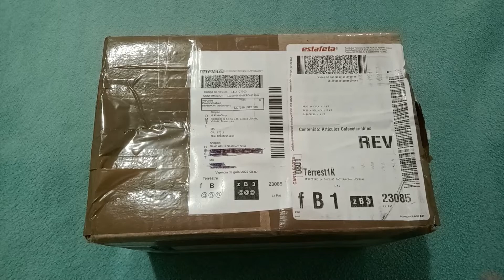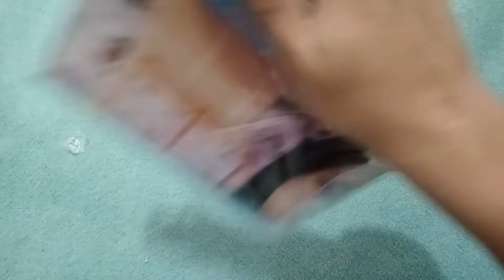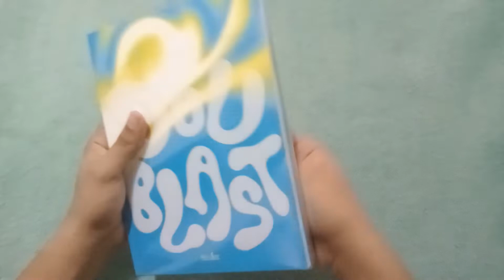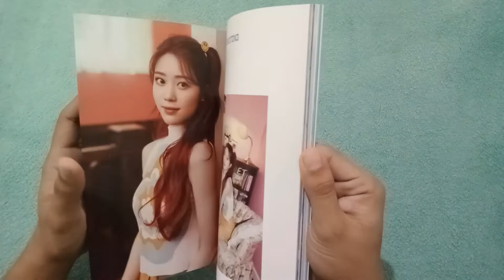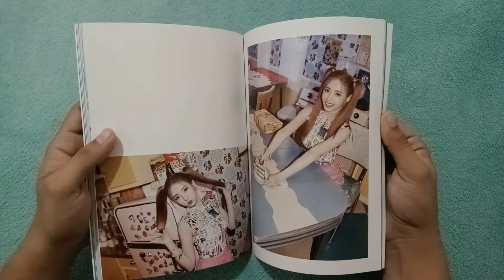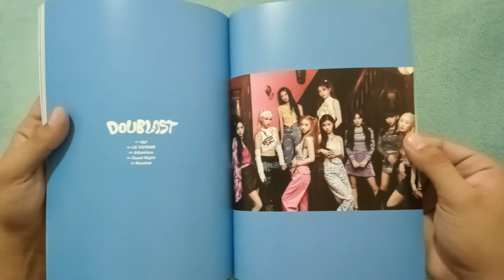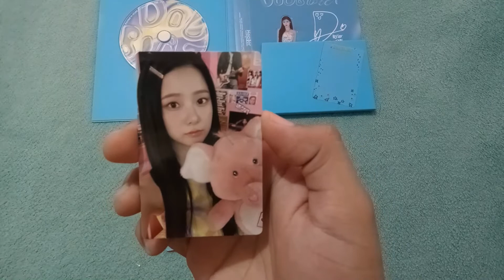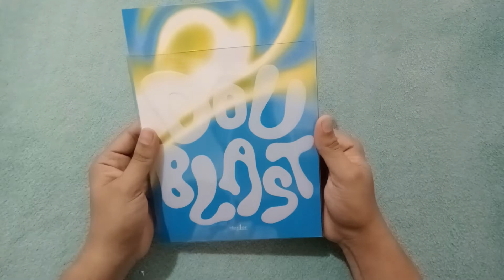UNBOXING | KEP1ER 'DOUBLAST' BLUE BLAST VER. (ESPAÑOL)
Hola, en el vídeo de hoy les traigo el unboxing del segundo mini álbum de Kep1er 'Doublast' en su versión Blue Blast. Pasó bastante tiempo para que me llegara pero finalmente lo tengo en mis manitas.